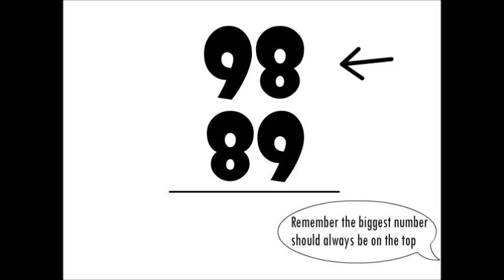Lilly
How to do Regrouping